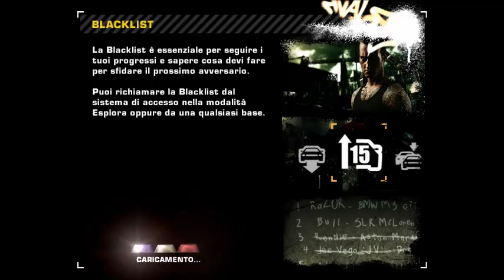Need For Speed Most Wanted High Speed Cars + Savegame